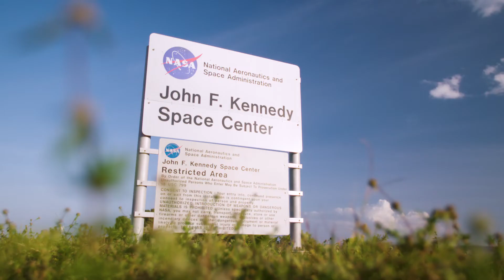OneWeb Satellites: A Revolution in Space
Four years ago it was a concept. Today, OneWeb Satellites is manufacturing the first of their 650 Gen One satellites on Florida’s Space Coast. Learn more about what led this pioneering company to the Sunshine State and how they’re revolutionizing the economics of space.

In today’s business world, you have to stay relevant. You also have to stay one step ahead. That requires you to continually evolve...in a place that will evolve with you. In Florida, we offer opportunities to grow, innovate, discover and explore. So whatever you can imagine, you can create.

Fueled by a world-class infrastructure, young, educated and diverse workforce, global gateways, a state of the art high-speed technology backbone, and one of the most business-friendly environments in the country, anything is possible here.

It’s why so many companies are realizing their future in Florida. And why yours can too.